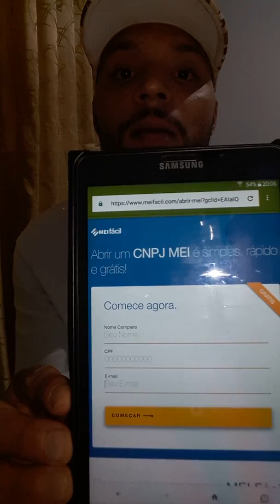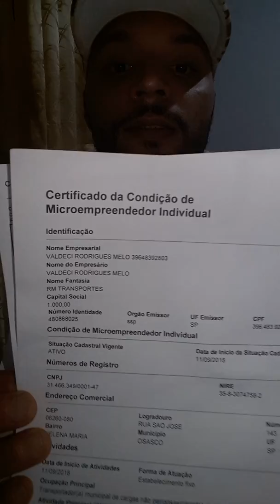CNPJ (MEI) COMO ABRIR? VÍNCULOS FORTES.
INSCREVAM SE NO CANAL E DE SEU LIKE! OBRIGADO ❤💣